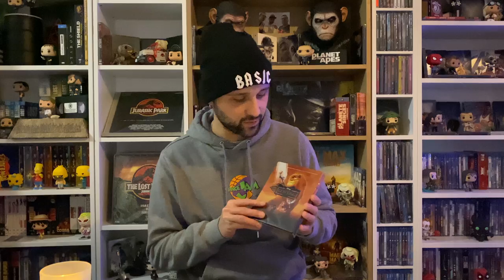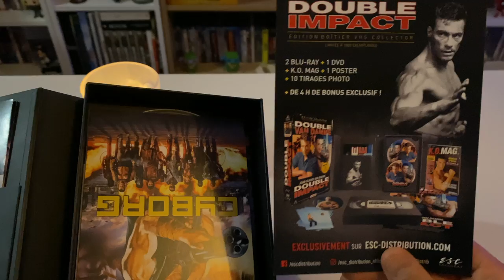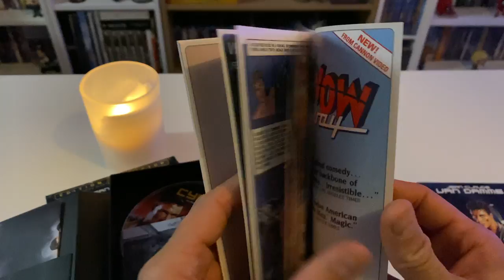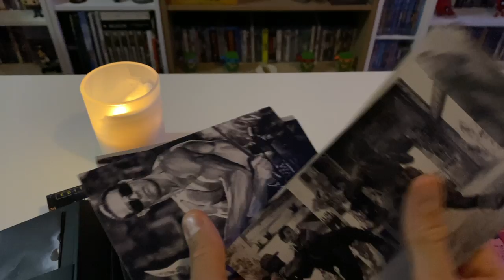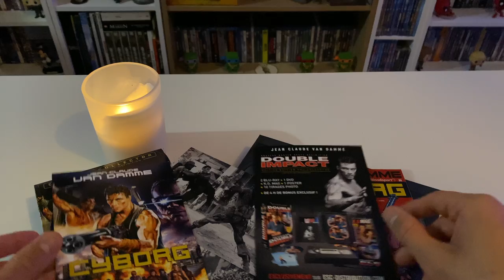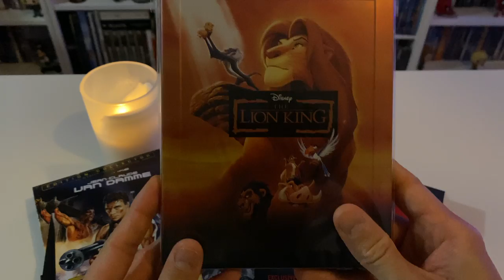ACHATS STEELBOOK BLU RAY COLLECTOR (BOUTIQUE KAYSTORE ET ESC)